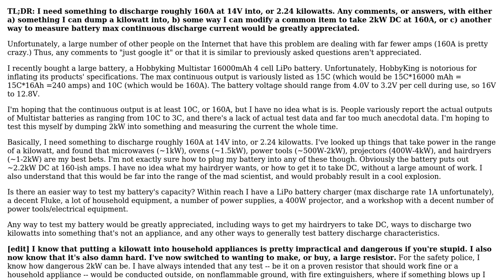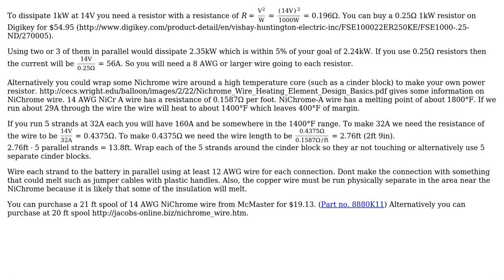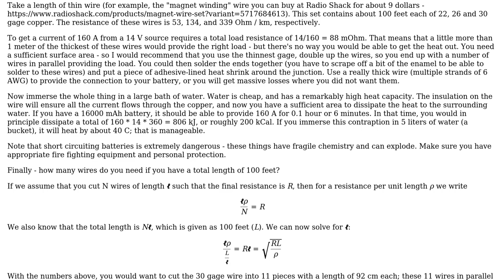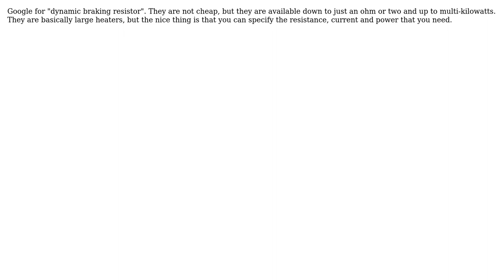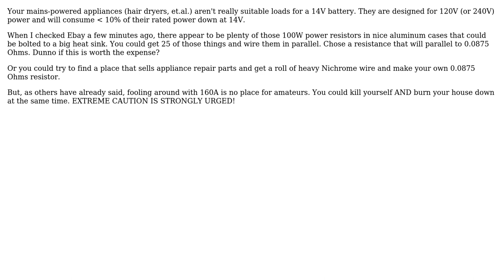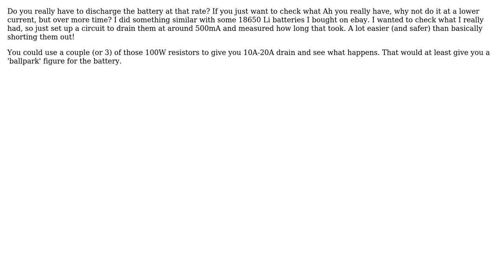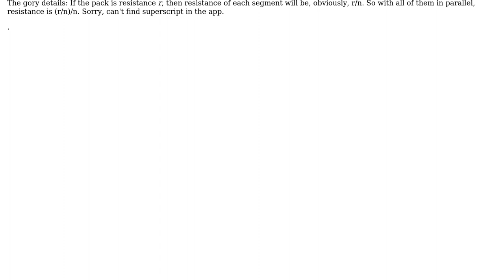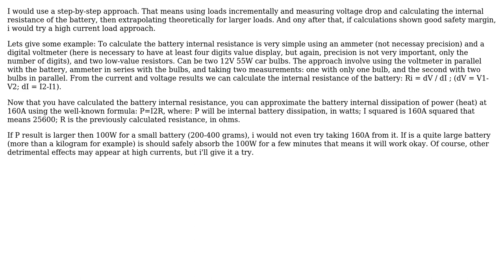Electronics: What can I put a kilowatt into? (Or: help me save my hairdryers) (13 Solutions!!)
Electronics: What can I put a kilowatt into? (Or: help me save my hairdryers)

With thanks & praise to God, and with thanks to the many people who have made this project possible! | Content (except music & images) licensed under CC BY-SA | Music | Images & others | With thanks to user user4574 user Transistor user slomobile user Richard Crowley user Owen Versteeg user Mark user Mark user Harper - Reinstate Monica user Guill user Floris user F. Bloggs user Compro01 user CHendrix user addysoftware and the Stack Exchange Network Trademarks are property of their respective owners. You are responsible for your own actions.